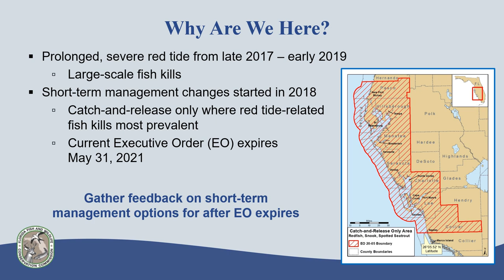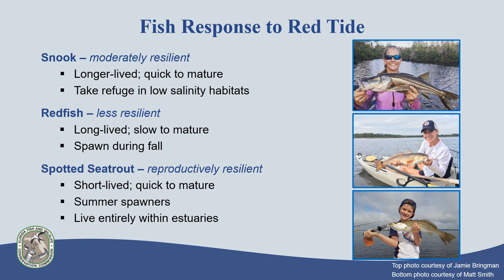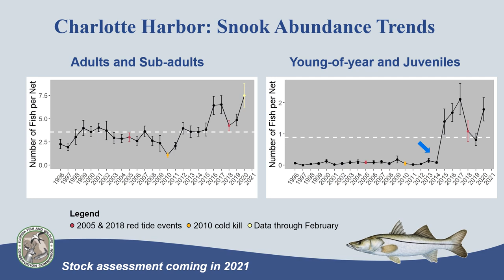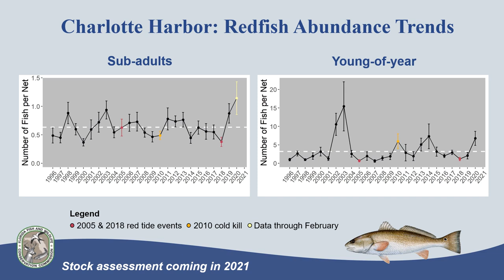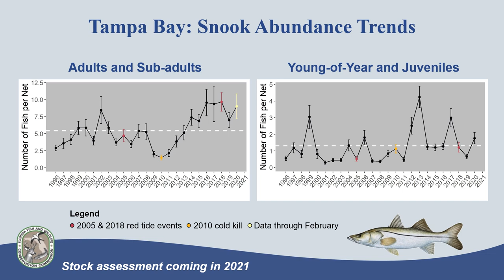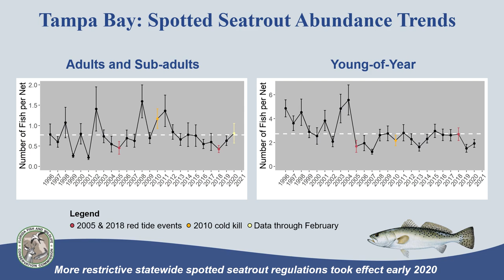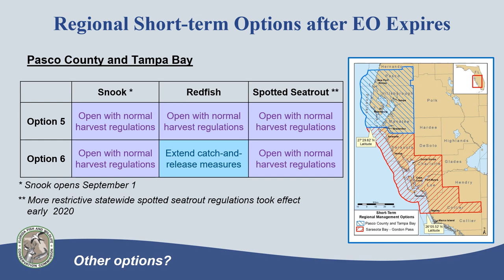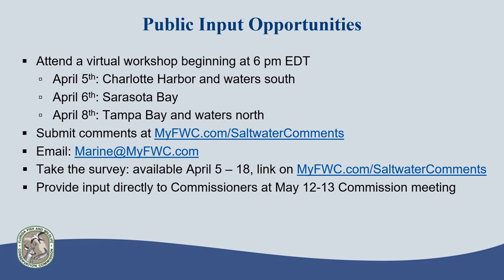2021 Red Tide SW Florida Snook Redfish Spotted Seatrout workshop presentation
A prolonged red tide event occurred from November 2017 through February 2019, negatively affecting fish populations in southwest Florida.  In response, FWC took short-term conservation measures making snook, redfish, and spotted seatrout catch-and-release only in a portion of southwest Florida.  The current catch-and-release executive order (EO) is in effect through May 31, 2021.

The Commission wants public input on how to manage snook, redfish, and spotted seatrout after the EO expires.  Staff will provide this feedback to the Commission at the May 2021 FWC meeting.  Comment on this topic below.

Workshops scheduled for April 5, 6, and 8.